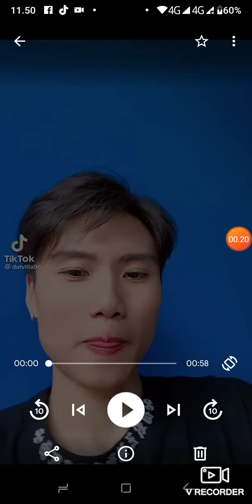KELAKUAN "DAT VILLA( PAPI) SESUDAH SHOLAT 😂SARUNG NYA DI IKET JADI PITA 🎀